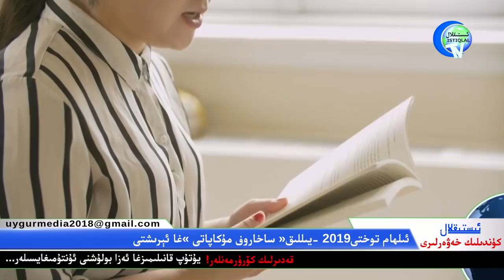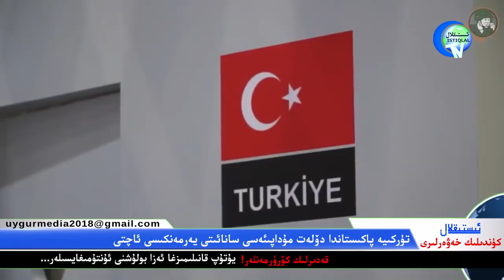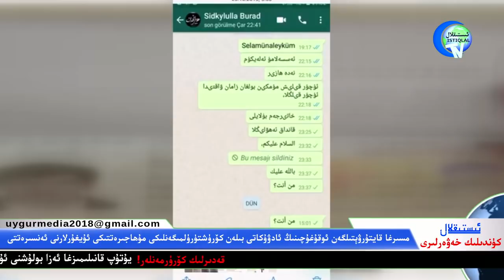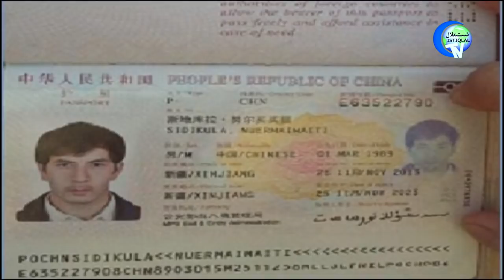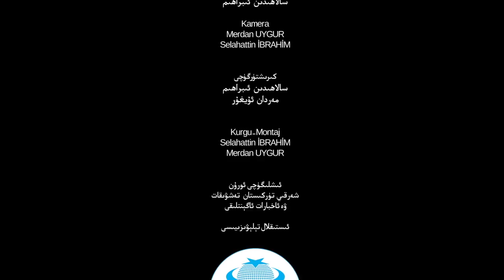ئىستىقلال كۈندىلىك خەۋەرلىرى 2019-10-25